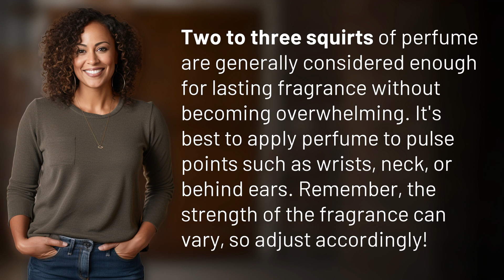How many squirts of perfume is enough?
Finding the Right Balance: How Many Squirts of Perfume is Enough? 👉 Perfect Perfume Sprays 👉 Discover the perfect balance of perfume sprays - two to three squirts for a lasting fragrance without overwhelming. Learn where to apply and how to adjust for varying fragrance strengths.

Laura S. Harris (2024, April 19.) How many squirts of perfume is enough?
    🌐 AskAbout.video